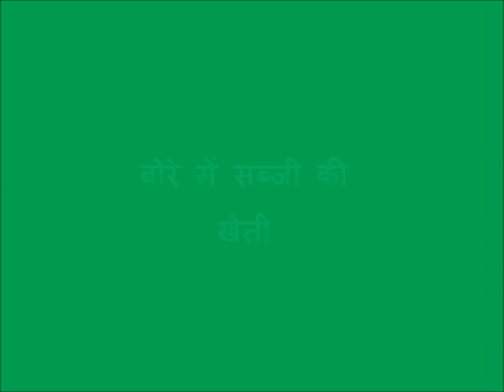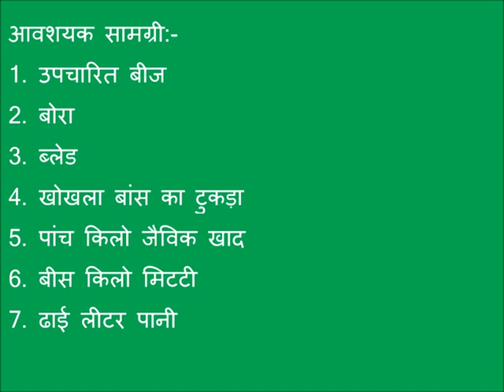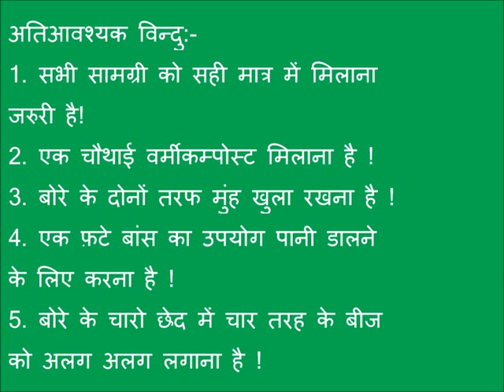Sack farming Madhubani